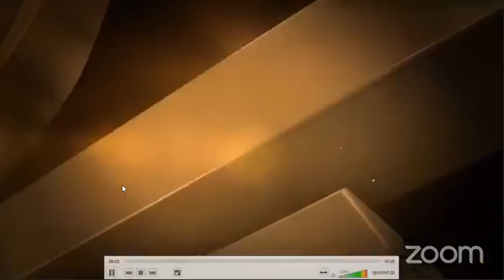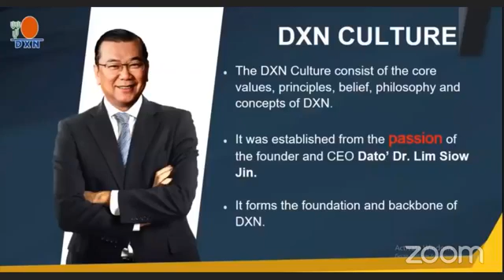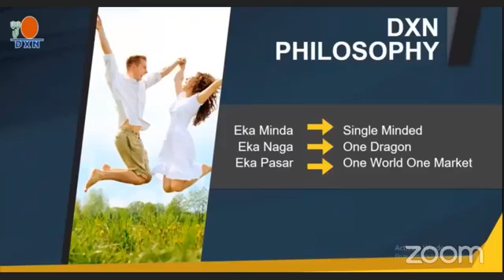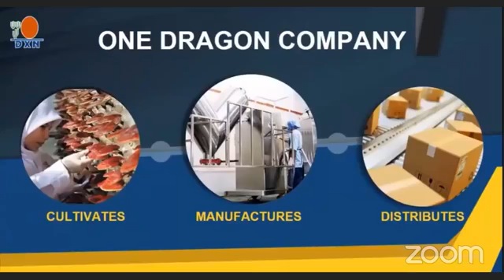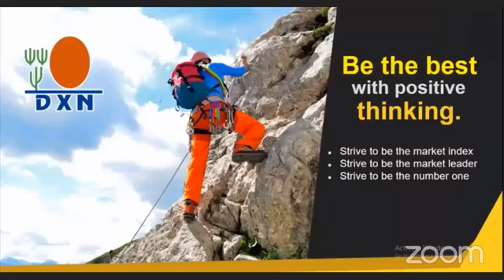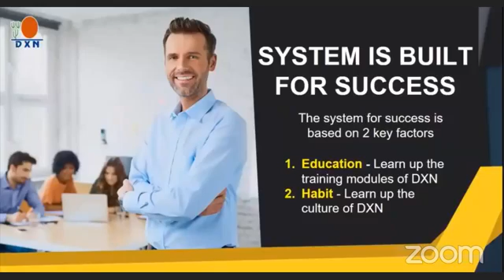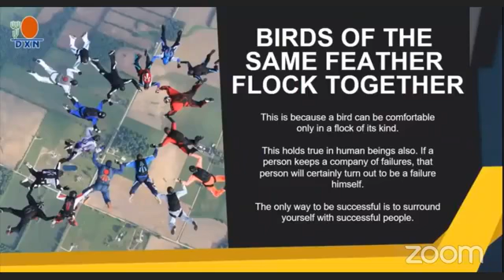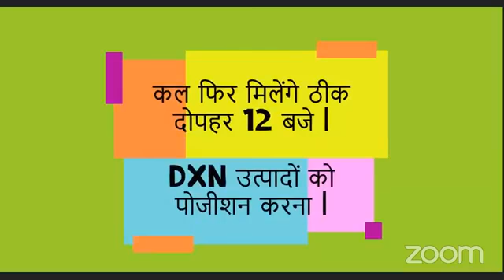DXN INDIA MARKETING, DXN CULTURE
DXN =   ONE World ONE  Market

DXN = ONE WORLD  ONE LIFESTYLE 😍😍😍😍😍😍😊😊😊😊🎁🎁🎁

"We live in a world without limits, only our minds and our faiths are bound by it," he said. Get out of your way, ;)

"Change the way you look at things, and the things you look at change" - Wayne Dyer

- "Yes" takes you down the same path that "no" can't take. -